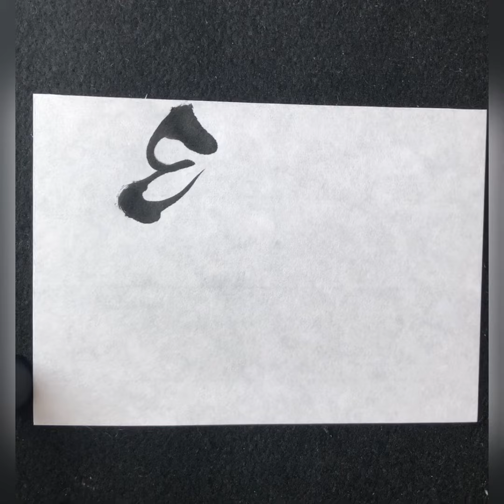色筆文字〜Resound😄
色と筆文字のコラボレーションする🖌️✨
自由に想いのまま言葉や文字を描く😄
カラフルでアート感覚の筆文字🖌️